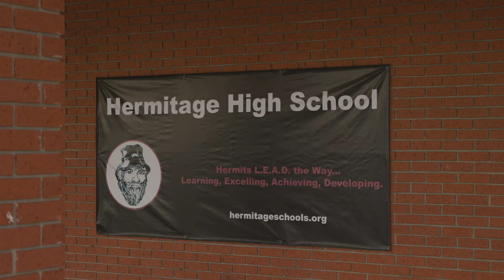A History of Success at Hermitage High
We talk to Hermitage High School Ag Instructor Joe Don Greenwood, who is also the coach of the school's winning forestry team. He discussed his four decades in agriculture education and introduced us to members of this year's forestry team.